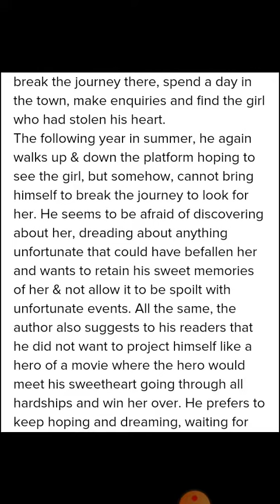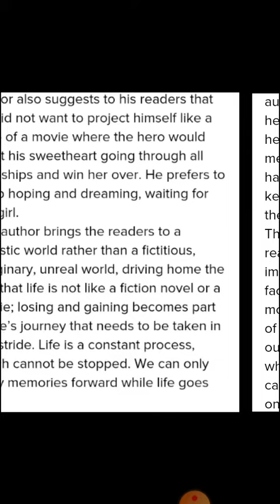THE NIGHT TRAIN AT DEOLI🌉🚉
📚🚉Summary of Ruskin bond story the night
train at Deoli station👍🔔🎶🌲